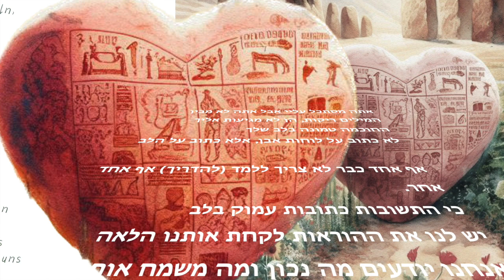ins Herz geschrieben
Du siehst mich an, doch verstehst du nicht.
Die Worte sind leer, sie erreichen dich nicht.
In deinem Herzen, da liegt die Weisheit,
nicht auf Steintafeln, sondern ins Herz geschrieben

Keiner muss mehr die andere belehren,
denn die Antworten sind tief ins Herz geschrieben.
Wir haben die Weisung, die uns den Weg weist,
und wir wissen, was richtig ist und was uns glücklich macht.
Ja, wir wissen, was uns glücklich macht.

אתה מסתכל עליי אבל אתה לא מבין
המילים ריקות, הן לא מגיעות אליך
החוכמה טמונה בלב שלך
לא כתוב על לוחות אבן, אלא כתוב על הלב

אף אחד כבר לא צריך ללמד (להדריך) אף אחד אחר.
כי התשובות כתובות עמוק בלב
יש לנו את ההוראות לקחת אותנו הלאה
ואנחנו יודעים מה נכון ומה משמח אותנו
כן, אנחנו יודעים מה עושה אותנו מאושרים

Idee und Arrangement von Hans Schneider, frei nach Jeremia 31,31-34
Musik und Text: Assistiert durch suno.ai
Bild: Assistiert durch Image Creator von Microsoft Bing und Fotos von Apple

Hinweis erstellt durch Perplexity.ai

In der hebräischen Denkweise und Sprache des Alten Testaments wurde das Herz oft als Sitz der Vernunft, der Weisheit und des Urteilsvermögens dargestellt, Funktionen, die wir heute eher dem Gehirn zuordnen würden.
Zum Beispiel wird in 1. Samuel 25,37-38 berichtet, dass Nabals Herz "erstarb", was zu einer Lähmung führte, nicht zum Tod. Dies deutet darauf hin, dass das Herz als Kontrollzentrum für Körperfunktionen gesehen wurde.

Es ist auch wichtig zu beachten, dass das Wort "Herz" im Alten Testament oft verwendet wurde, um das gesamte innere Leben eines Menschen zu bezeichnen, einschließlich seiner Gedanken, Emotionen, Absichten und Entscheidungen. Es wurde als der Ort angesehen, an dem Menschen ihre Beziehung zu Gott und anderen Menschen gestalten.

Zusammenfassend lässt sich sagen, dass das Herz im Alten Testament als zentraler Ort des Denkens, Fühlens und Handelns gesehen wurde. Es war der Ort, an dem Weisheit und Verständnis wohnten, und es spielte eine zentrale Rolle in der Beziehung des Menschen zu Gott und anderen Menschen.